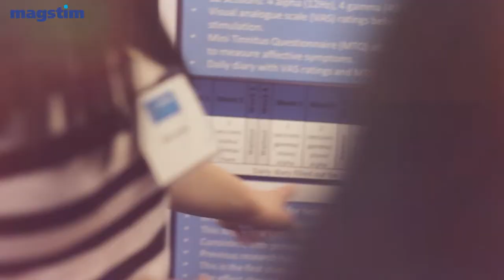Magstim Inside Interviews: 5 Minutes with Leading TMS figures (Robin Davies)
Filmed on location at Magstim's Annual Neuroenhancement Conference and Workshops event, Professor Vince Walsh interviews some of the neuroscience industry's key opinion leaders. In this video The Magstim Company Ltd's Managing Director discusses his background in the field of TMS and his predictions for the future.